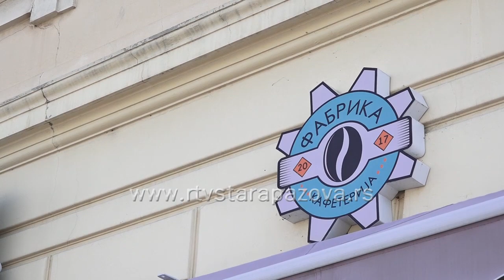Kakvu kafu želite?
U kafeteriji "Fabrika" u centru Stare Pazove danas je održan festival kafe a posetioci su mogli da probaju  neke od 10 vrsta kafa iz Brazila, Indije, Kolumbije, Kostarike, Kube i drugih zemalja. Ujedno su predstavljene alternativne metode spremanja kafe, kao i brojnih kolačića koji se konzumiraju uz ovaj napitak.